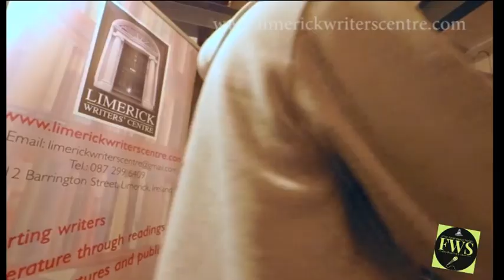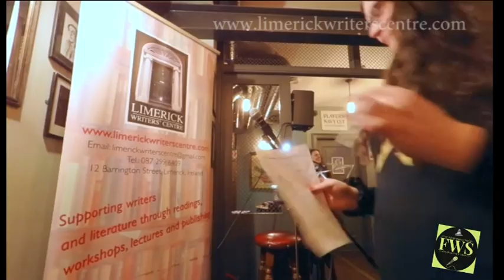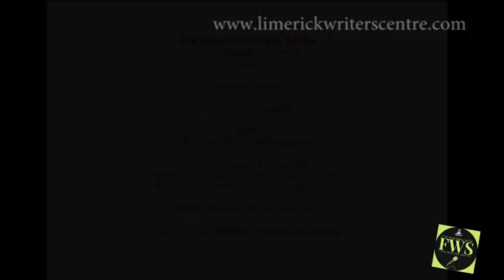'First Wednesday Series' 2nd Oct 2024 - Special Guest Reader Phil Lynch.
(Video: Patrick Thomas Howard)
In this season of 'mists and mellow fruitfullness' our October First Wednesday Series took place WEd 2nd Oct  at the Whitehouse bar with special guest Dublin poet Phil Lynch plus our intrepid open-mic crew!
*Funded through the Creative Ireland, Made in Limerick Grant.